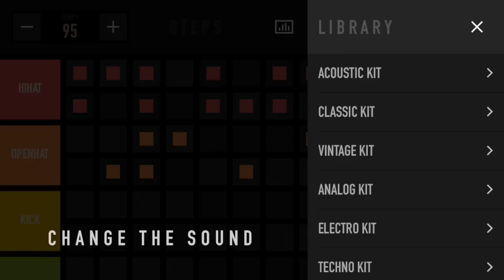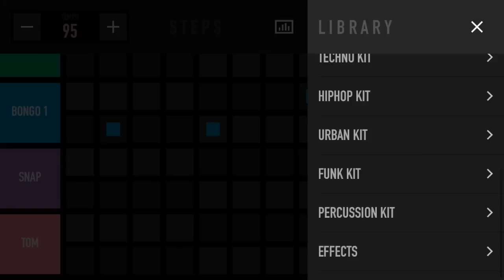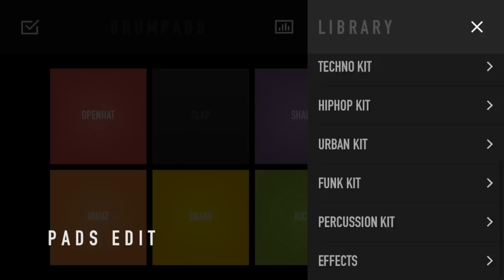Drummy Tutorial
Drummy is a creative beat production tool. With its intuitive workflow and designed simplicity, its so easy to make inspirational beats.

Download Drummy and start making your own beats. The best way to learn is just start doing it.